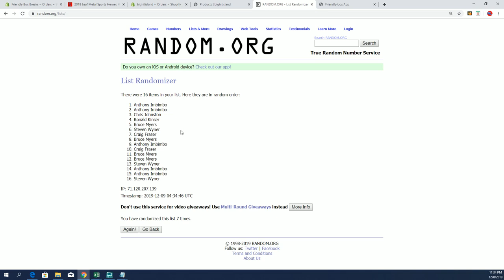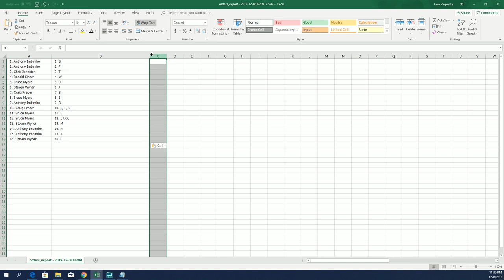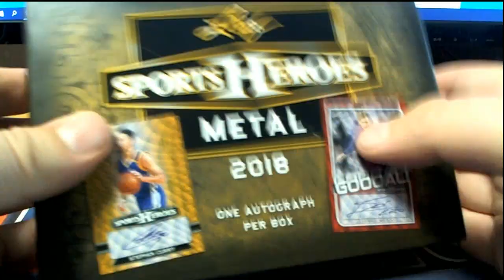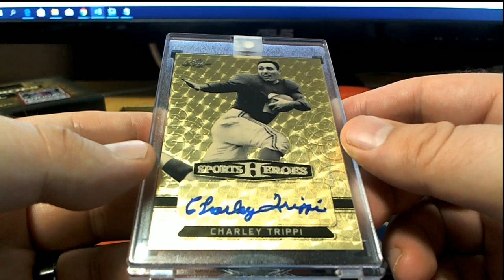2018 Leaf Metal Sports Heroes Hobby Box ID 18LMSHOBBY953